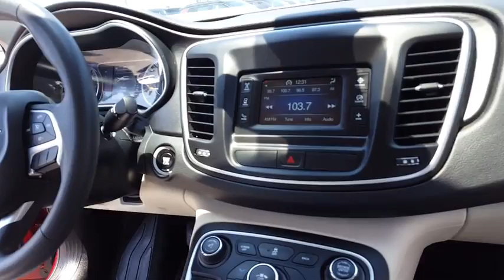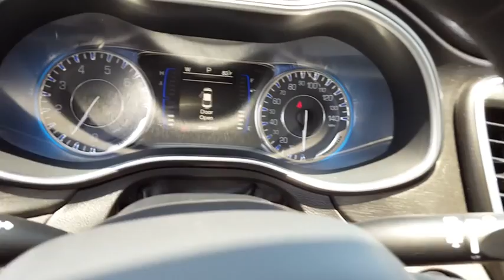2015 Chrysler 200 Ventura, Oxnard, San Fernando Valley, Santa Barbara, Simi Valley, CA 58419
2015 Chrysler 200

Crown Dodge
6300 King Drive